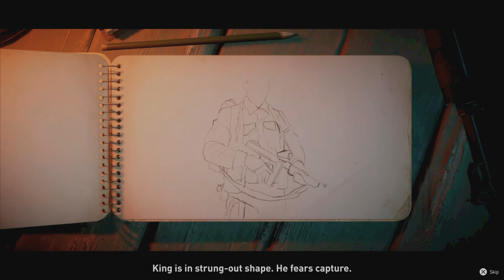Enemies +1 - let’s see 👀... // pt.16 // Classified: France '44 // ELITE difficulty